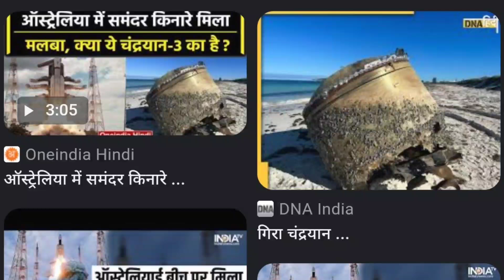Chandrayaan-3 in Australia: Chandrayaan - 3 का टुकड़ा ऑस्ट्रेलियाई बीच पर मिला ?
chandrayaan 3
chandrayaan 3 australia
chandrayaa-3 debris falls in australia
chandrayaan 3 debris in australia
chandrayaan-3
chandrayaan 3 in australia
chandrayaan 3 part in australia